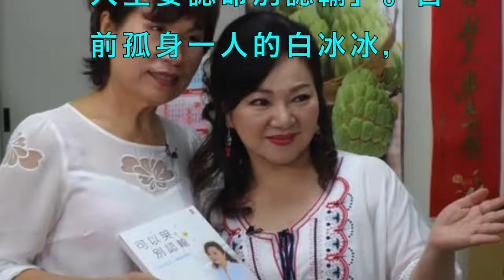很多人說她很正面⋯白冰冰忍淚談白曉燕：勇敢是不得已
一家人第27集今晚預告搶先看#妳還有我篇@老天爺怎那麼不公平，給曉春好多人生試煉 不過曉春妳要記得志勇的話，再怎麼樣他都會陪妳一起面對